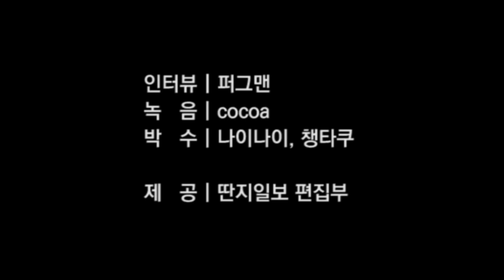딴지일보 인터뷰 : 박근혜 대통령님의 중대 발표 편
오늘 특집 인터뷰, 아주 특별한 분을 모셨습니다.
벌써부터 떨리네요.
딴지일보 역사상 최초가 될 것 같은데요,
대통령 후보까지는 인터뷰한 적 있지만 현직 대통령을 인터뷰한 건 아마 처음이 아닐까 싶습니다.
박근혜 대통령님 모셨습니다. 박수로 환영해주십시오.